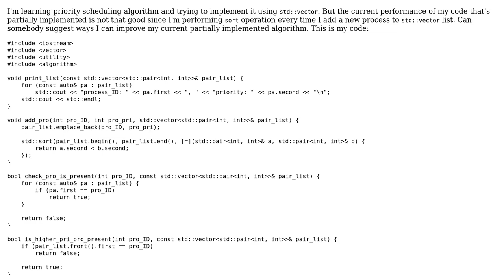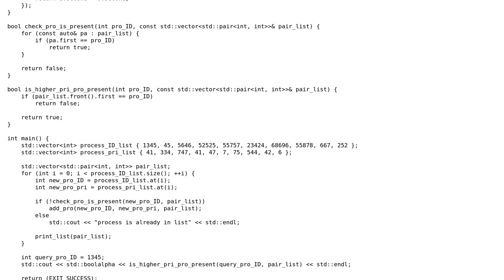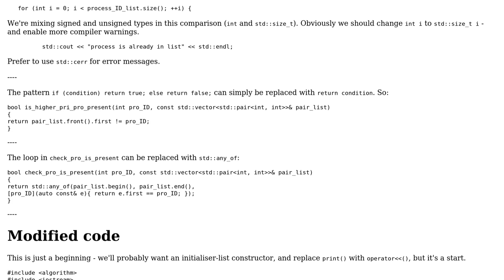Code Review: Priority scheduling algorithm using std::vector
With thanks & praise to God, and with thanks to the many people who have made this project possible! | Content (except music & images) licensed under CC BY-SA | Music | Images & others | With thanks to user Toby Speight user Harry and the Stack Exchange Network Trademarks are property of their respective owners. You are responsible for your own actions.